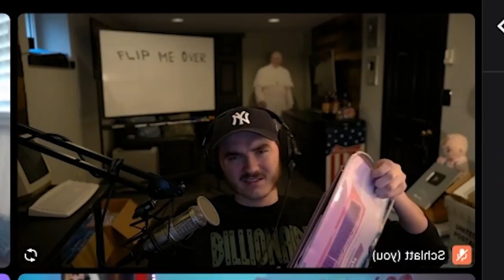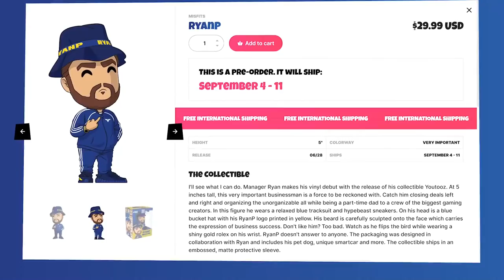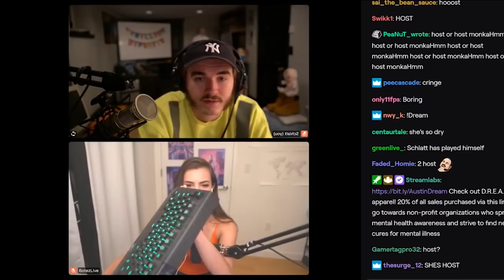jschlatt destroying his keyboards (and desk) for 12 minutes